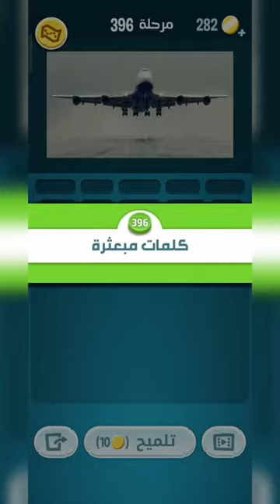كلمات كراش 396 - كلمة كراش 396 - حل كلمات كراش 396